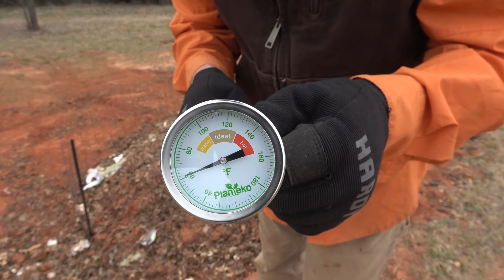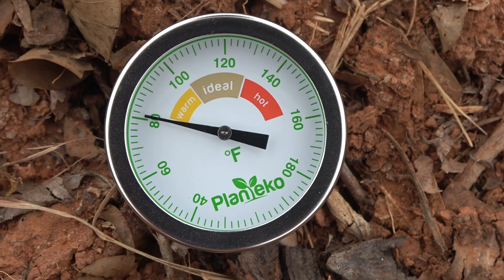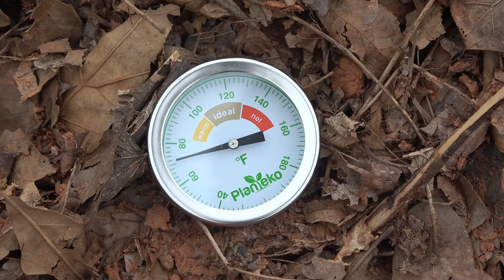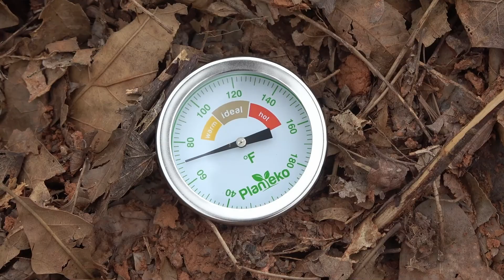Compost Pile Temperature Check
Using a compost thermometer to check the temperature of the compost pile.
Check out equipment and tools I regularly use in our Amazon Store

EQUIPMENT I USE TO CREATE VIDEOS:
Sony FDR-AX53 4k Camcorder with Built in Stabilization
Gopro Hero 7 Black
DJI Spark Drone
Entry level Game Cameras
Browning Recon Force Advantage Game Camera
Wireless Lav Mic - Rolelink Wireless Filmmaker Kit
Rode Video Micro
Movo Mic
Joby Gorillapod for Camcorder
Joby Gorillapod for Gopro
Regetek 70” Tripod and monopod

SOFTWARE:
Video Editing and Thumbnail creation Adobe Premier Elements and Photoshop Elements 2020 Bundle
Tube Buddy Pro Channel Management, Video Tags, Comment management, Thumbnails, Titles and Analytics

MISC BEEKEEPING EQUIPMENT:
Beetle Blaster Small Hive Beetle Traps
One handed queen catcher
Brood Frames
Uncapping Tank
Honey Strainer
5 Gallon Bucket Holder
Oxavap Provap 110
3M Acid Vapor Respirator

Thanks for your support in helping me continue to produce these videos.  Take care.